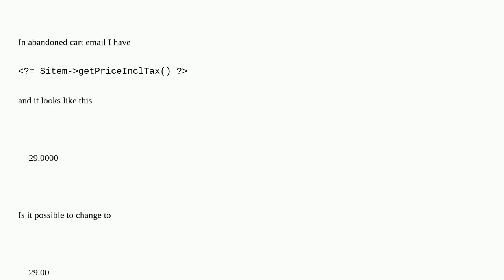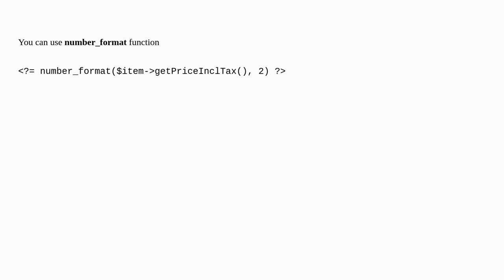Magento 2. Change the price format .0000 to .00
A special thanks goes out to the community

  final-price.phtml magento2 phtml